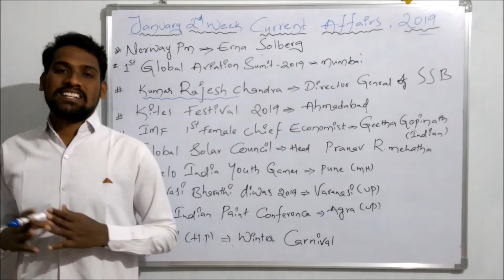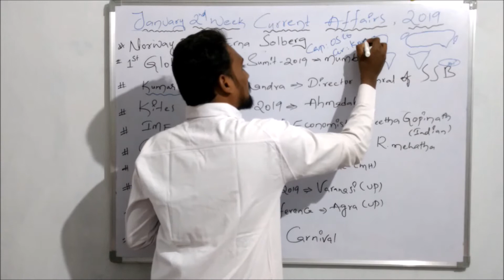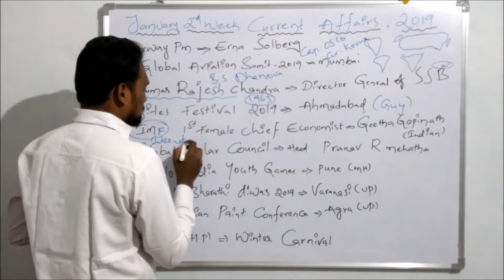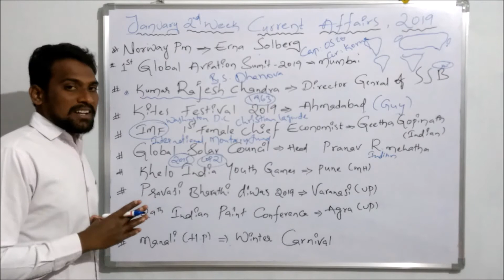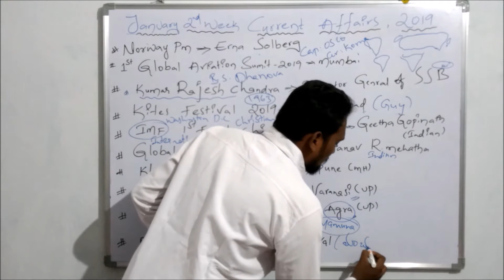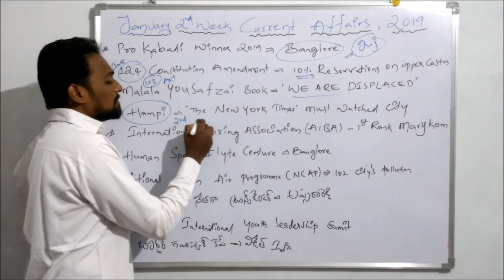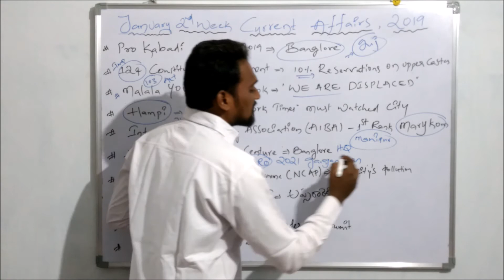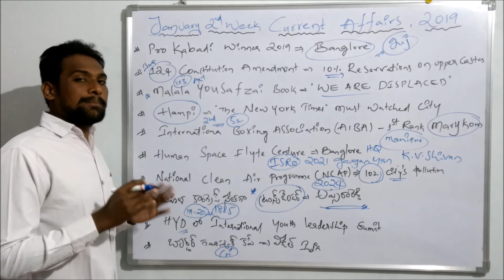January 2nd week (jan 07-13)current affairs /జనవరి 2వవారము కరెంట్ అఫైర్స్ అన్ని పోటీ పరీక్షలకు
Coaching for All India Compitative Exams for TSPSC || SI || CONSTABLE || DEFENCE || UPSC || SSC || RRB